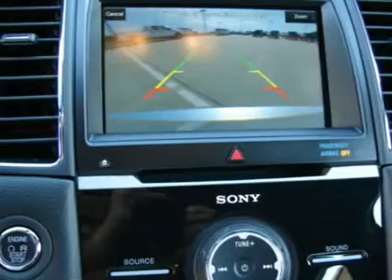2013 FORD TAURUS Brenham, TX 105118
2013 FORD TAURUS Brenham, TX
Stock# 105118

Looking for the right car? Today could be your lucky day. With 0 miles, this Ingot Silver Metallic, 2013 Ford Taurus equipped with Automatic transmission could be yours. Request more information and set up a test drive right away.